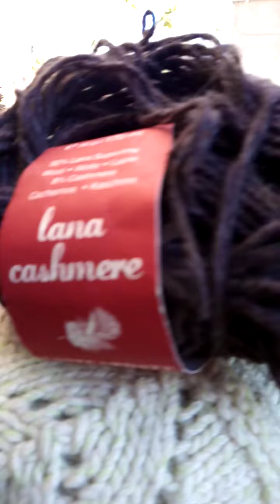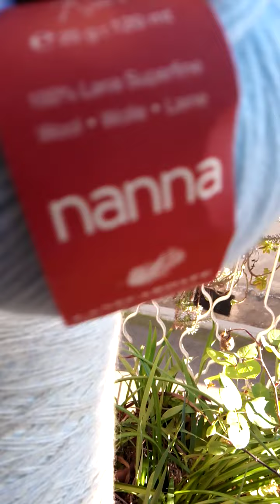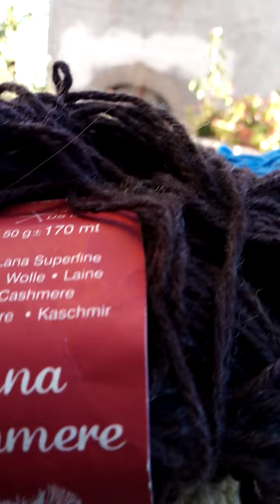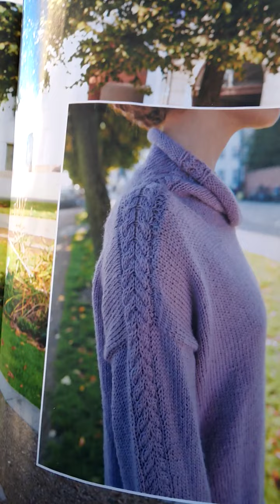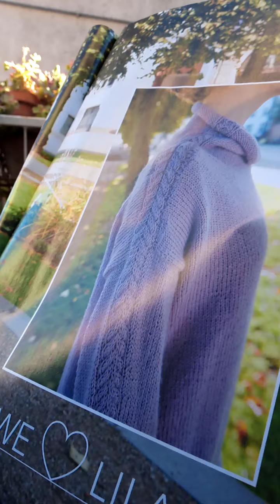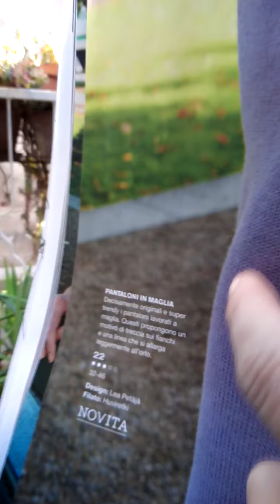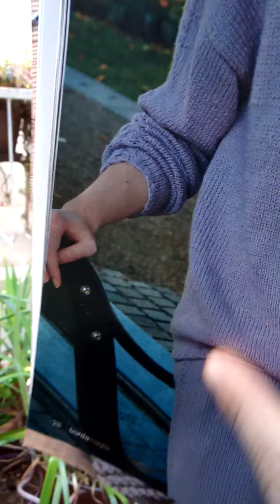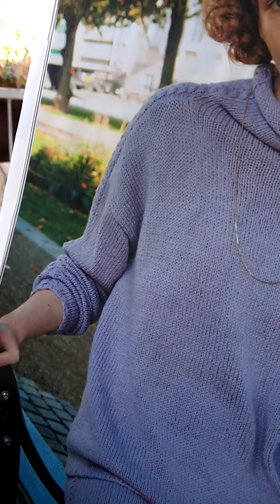completo in maglia tricot pantalone/golf da Burda maglia del mese corrente🧶quali filati?⬇️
altri filati che non vi ho nominato e che utilizzerei adattando il modello alle dimensioni e caratteristiche degli stessi 🙋‍♀️
buon divertimento!
Ho già un po' di scorte😍📝🧵che potrei integrare
ed ecco un luogo che mi piacerebbe visitare gustandomelo con tricot, quaderno per appunti da raccontare
 📝 in compagnia della figlia e Minù 🐩Oreste🐈 meglio lasciarlo a casuccia 😀 in auto lui fa il folle anche nel trasportino 🤪